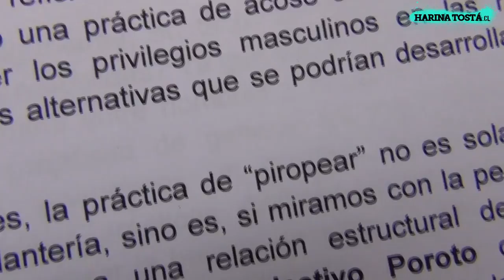KOLECTIVO POROTO // TALLER ACOSO SEXUAL CALLEJERO 2014 // HARINA TOSTÁ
Nuestra propuesta editorial es rescatar discursos y haceres, generados desde la asociatividad, el colectivismo y el activismo social, contracultural y crítico. Enfatizando la reflexión y la acción frente a esa reflexión.

Los/as dejamos con un registro audiovisual de un taller sobre "Acoso Sexual Callejero", organizado por el "Kolectivo Poroto". Colectivo que viene desarrollando, hace varios años, un concepto de ser "masculino", desde un cuestionamiento al patriarcado y lo que ello genera en las actitudes, que muchas veces promovemos y reproducimos.

Éste taller se desarrolló el pasado 17 de Mayo (2014) en el Liceo Confederación Suiza (Santiago // Chile).

Fue el único taller, de los que organizan los "porotos", abierto para mujeres y hombres.

La base conceptual para la organización del taller está, en parte, en ésta definición:

"En nuestros contextos culturales, la práctica de "piropear" no es solamente una tradición criolla reflejada en galantería, sino es, si miramos con la perspectiva de género, una práctica que remite a una relación estructural de dominio y sometimiento del cuerpo femenino."